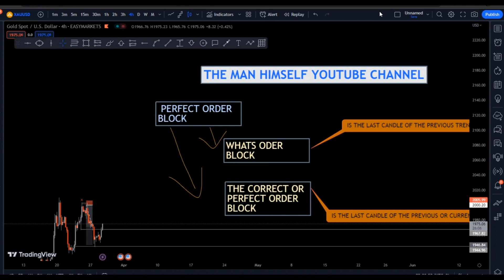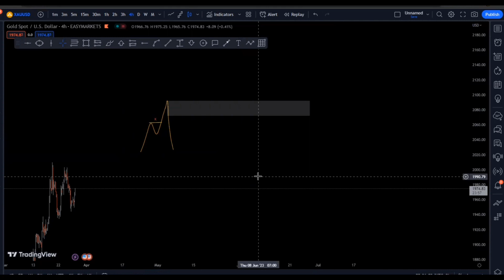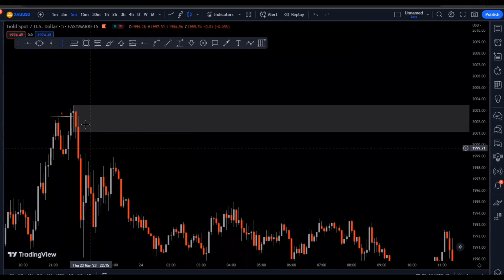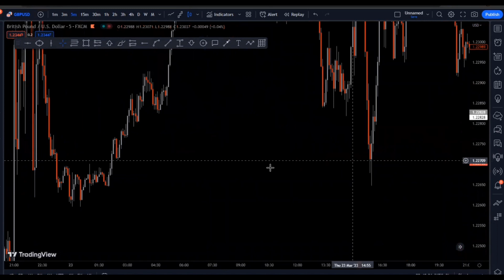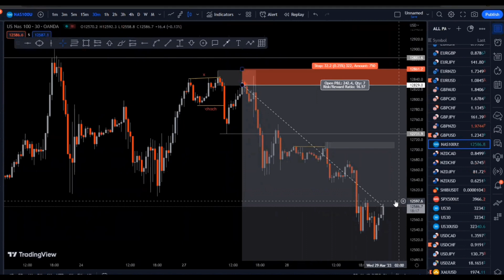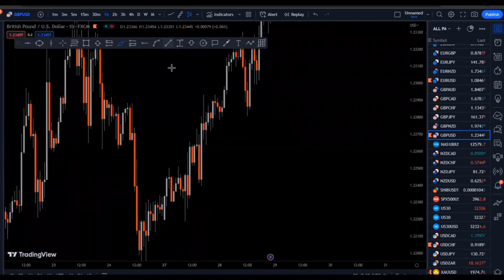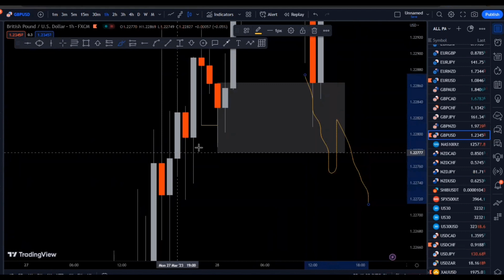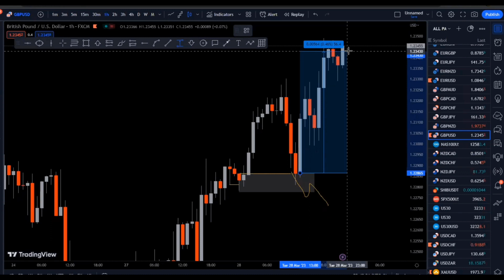Uncovering Secret Behind Bank's Real Perfect Order Block SMC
As always, never take anyone's word for it online, ALWAYS backtest 100 times without risking anything. Learn and review your results to come to your own conclusions, as we don’t know your individual financial situation and therefore you must consult a financial professional